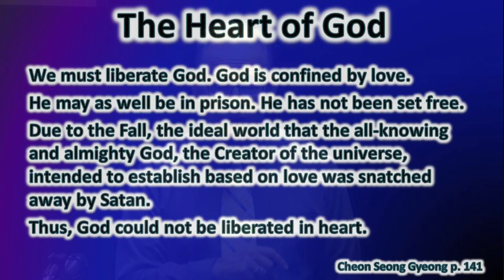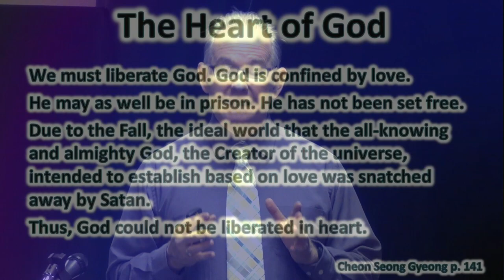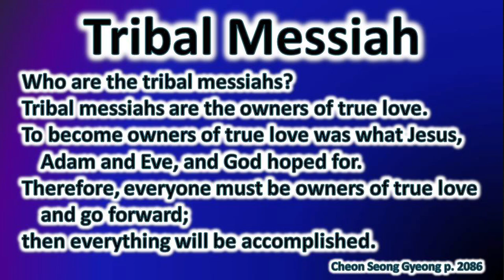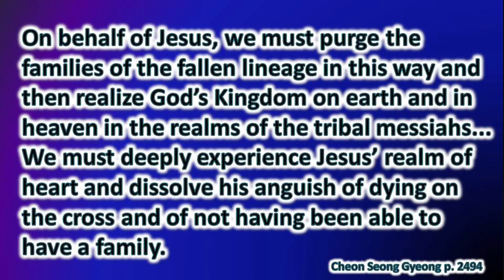Messiah and Tribal Messiahship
Sermon Series: Rev Moon Who are You?
Messiah and Tribal Messiah
-Definition of Messiah
-Accomplishment of God's Will and Human Responsibility
-God's Suffering Heart
-Tribal Messiahship

Rev. Charles de Watteville

"Who are You" by the Who used in the promo not owned by us. Thanks for those 60 seconds!